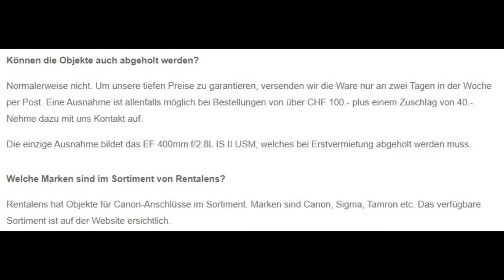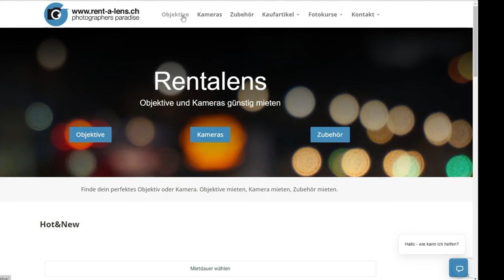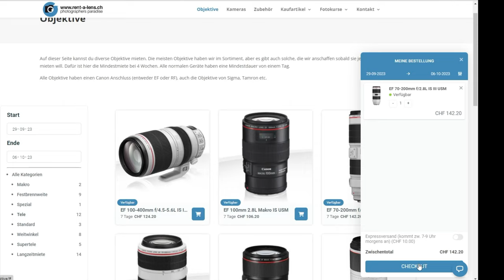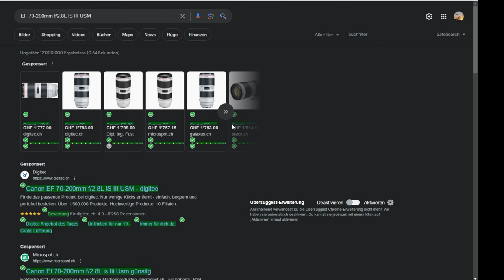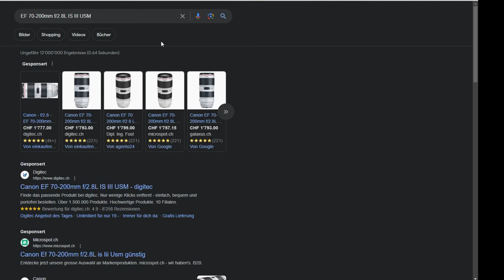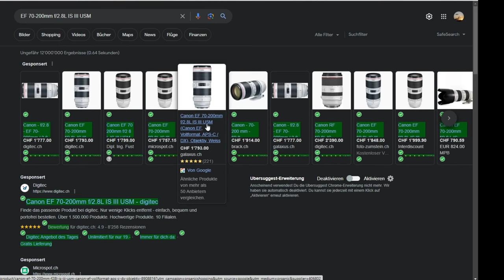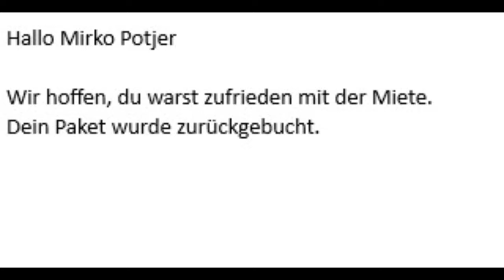Rentalens.ch - Erfahrungsbericht mit Foto - Equipment Mieten statt Kaufen - jederzeit gerne wieder!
Erfahrungsbericht mit Equipment Mieten statt Kaufen mit Rentalens ch - jederzeit gerne wieder!

Dies ist kein bezahlter Review! Wer gute Arbeit macht darf auch positive Reviews erwarten. Danke nochmals für beide Male bei denen ich mit dem Service von Rent a Lens zu tun hatte. Und es wird sicherlich nicht das letzte Mal gewesen sein.

Danke, dass Du dir unser Video angesehen hast. Wir freuen uns über einen Kommentar oder ein Like.

Wenn ihr Fragen zum Video habt, stellt sie uns bitte in den Kommentaren, mir werden diese gerne beantworten.